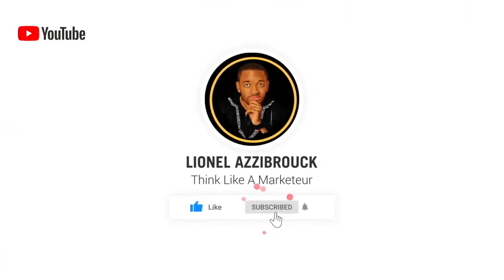COMPRENDRE LES 4 ETAPES DU CYLCLE DE VIE DE VOTRE CLIENT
Dans cette vidéo et dans les prochaines nous allons parler un peu plus de votre client.

C'est très important d'avoir un bon business modèle mais ce qui est plus important encore c'est d'avoir des clients pour faire tourner notre business

Je vous explique donc les 4 étapes indispensables du cycle de vie de votre client.

Lorsque vous comprenez à quelle étape votre client est, vous pouvez mieux l'accompagner dans la résolution de ses problèmes.

Je vous en parle plus en détail dans la vidéo.

VOUS VOULEZ EN SAVOIR PLUS SUR LIONEL AZZIBROUCK ? SUIVEZ CES ETAPES…